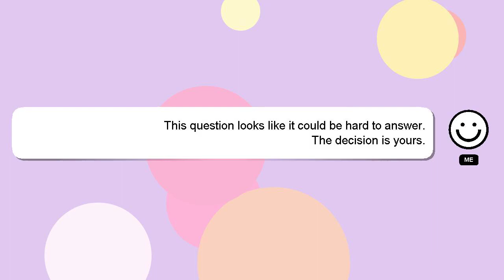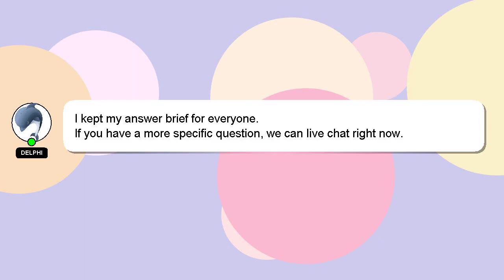How to join dynamax adventure with code?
A brief introduction of myself, Hi there, I go by the name of Delphi. I am here to help you get the answers you are seeking. - How to join dynamax adventure with code?

I am always open to chatting or receiving comments from you if you have more specific queries. Your answer will be recognized and valued, and I will 'heart' it to show my appreciation.

*2 What we are experimenting :*